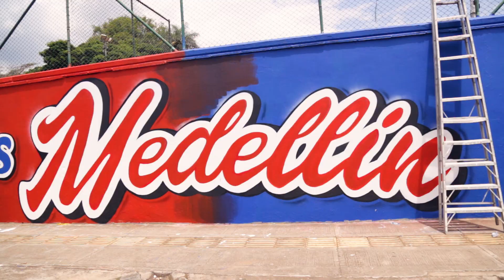Galería abierta de Graffitis en Medellín